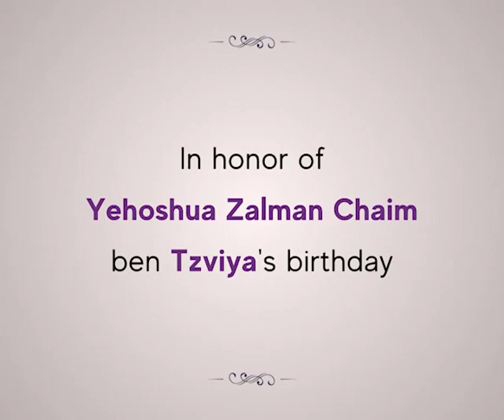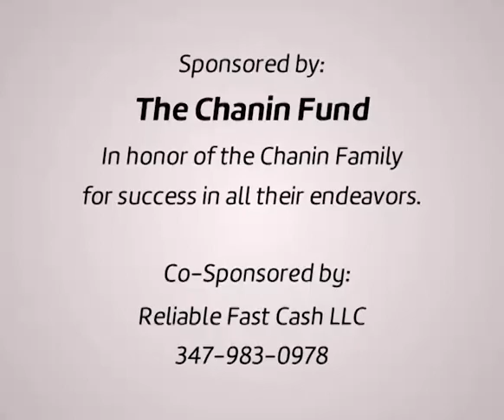Lubavitcher Rebbe: "To Change and To Be Changed" RebbeDaily #2572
The Rebbe is called up to the Torah.
Watch what the Rebbe replies to an individual who says, "You change the lives of people."

TO SIGN UP:
Facebook.com/mymaor